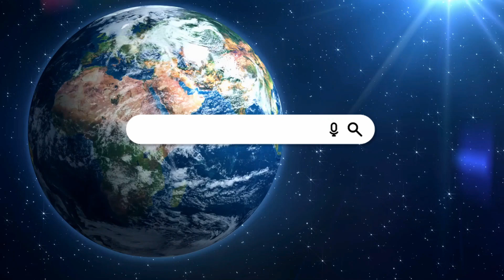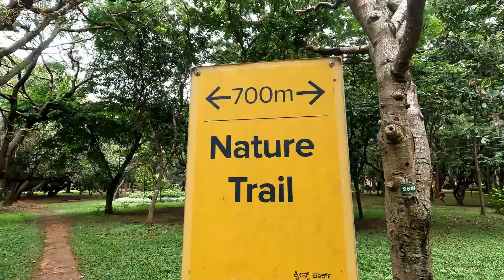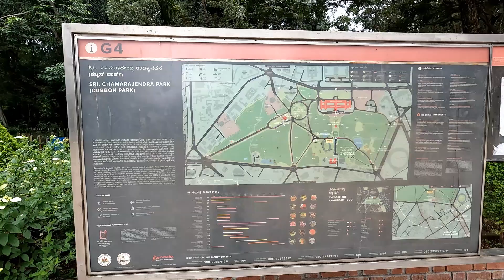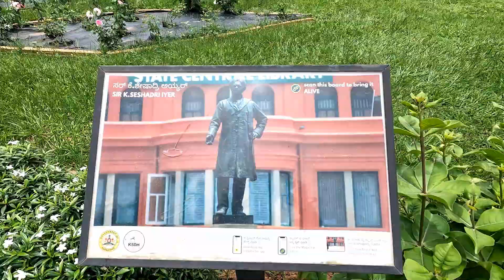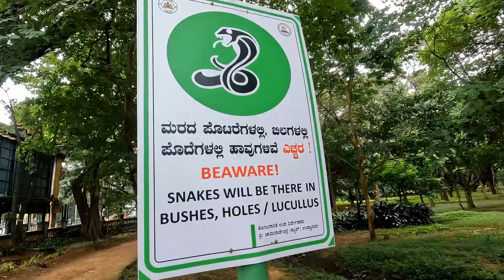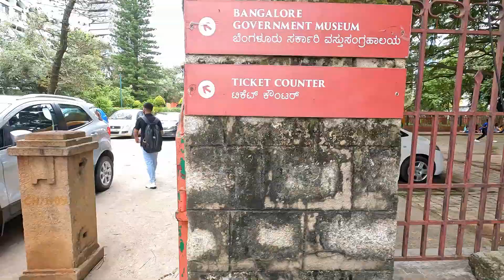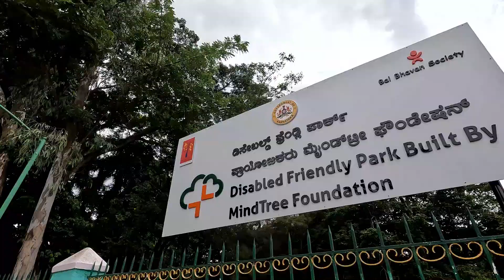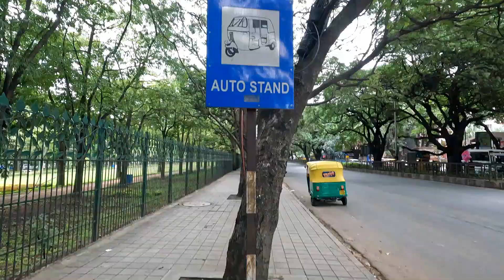El PULMÓN de la ciudad de Bangalore (Bengaluru)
The lung of Bangalore city

Bangalore es la capital del estado de Karnataka en el sur de la India. La ciudad es el centro de la industria de alta tecnología y también es famosa por sus parques y su vida nocturna.

❓️ Si tienes alguna duda o consulta, déjamela en los comentarios.